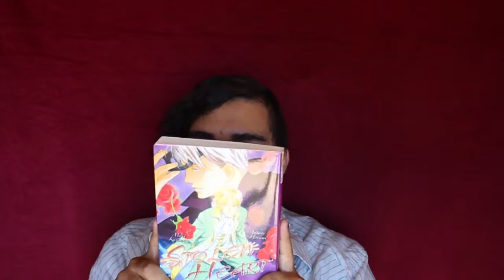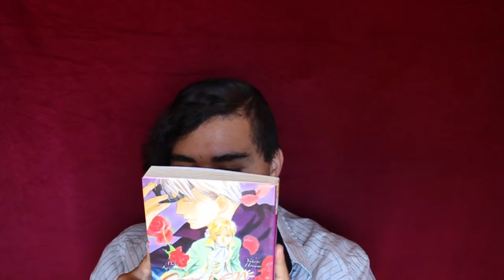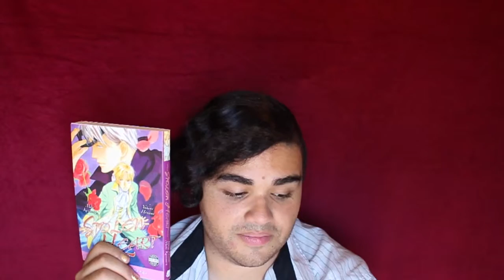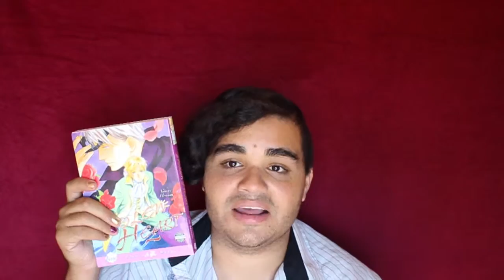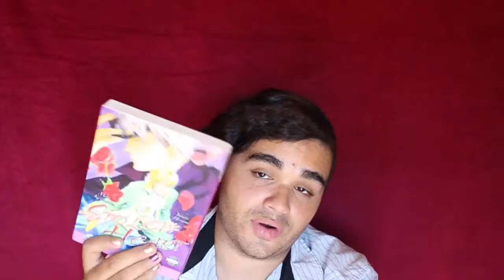Yaoi Review Stolen Heart by Yukine Honami and Maki Kanamaru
Sooo Today I review a collection of shorts, All of them Were AMAZING!! Its a great little Read, Stolen Heart by Yukine Honamoi and Maki Kanamaru Its published by june! And OMG SOOOO WORTH IT!!

HUGGS!!
XOXOXOXXOXO